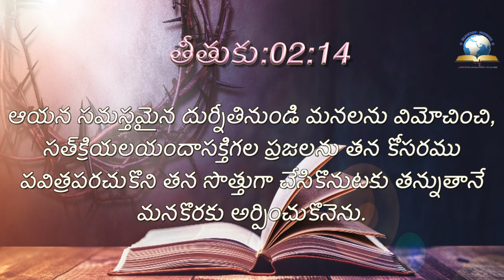ఈ రోజు దేవుని ద్యాన వాక్యము [28/08/2021] - Today Bible Verse - Telugu Bible Verse